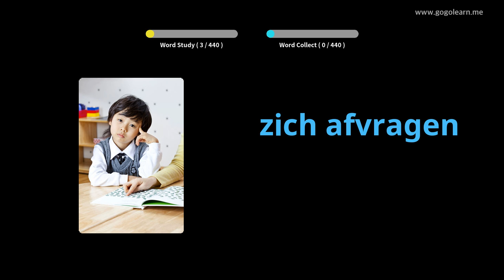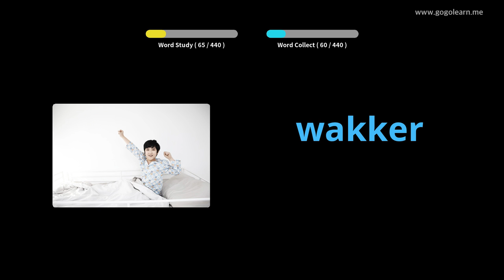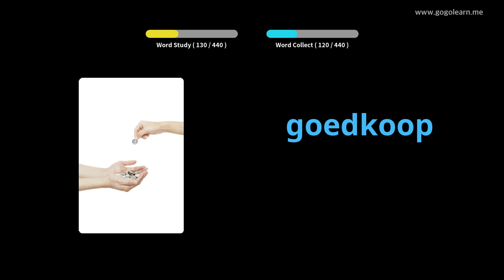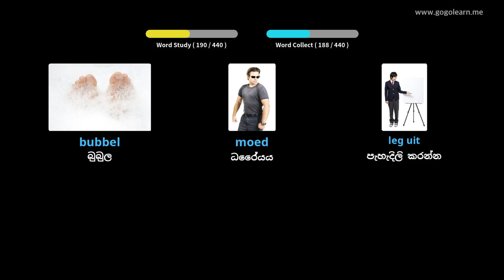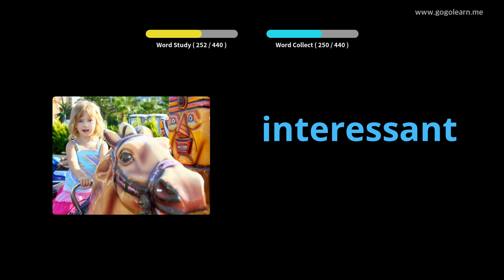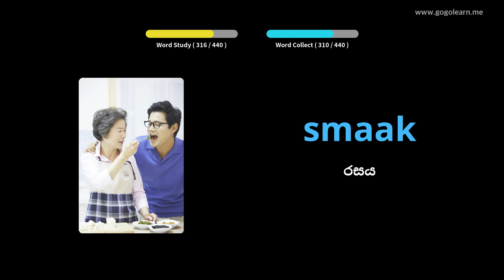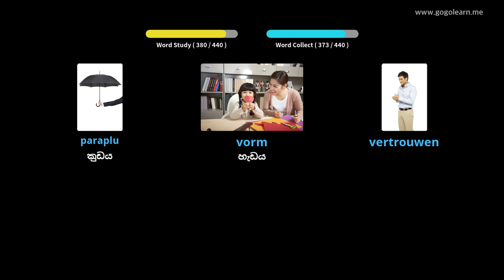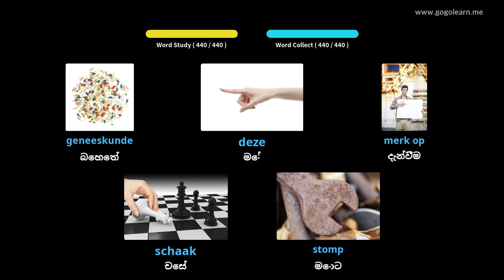ලන්දේසි වචන මාලාව ප්‍රාථමික පාසල | Golearn